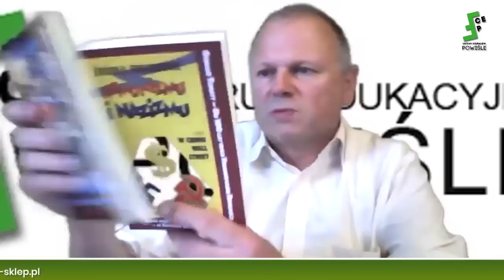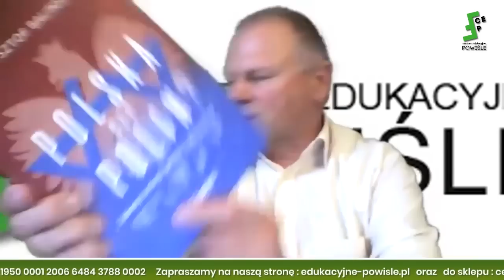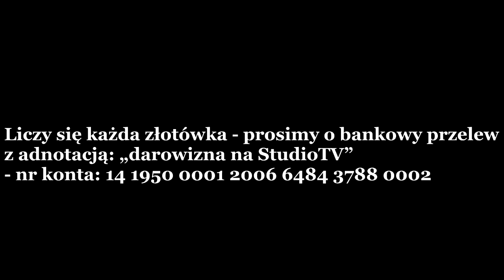Piotr Rubas: Grzegorz Braun przeciwko żydowsko-niemieckiej prowokacji, getta ławkowe były normą